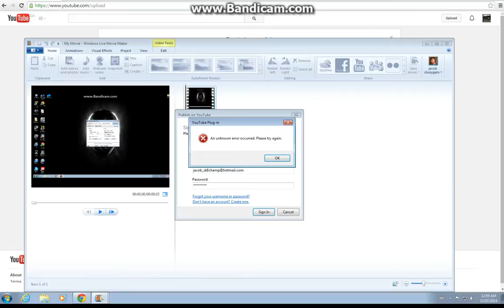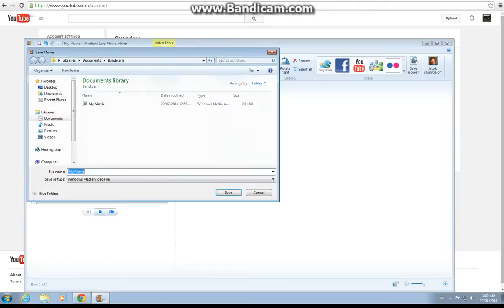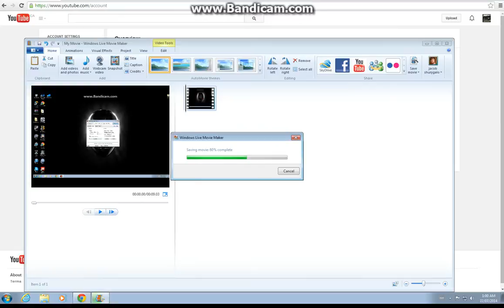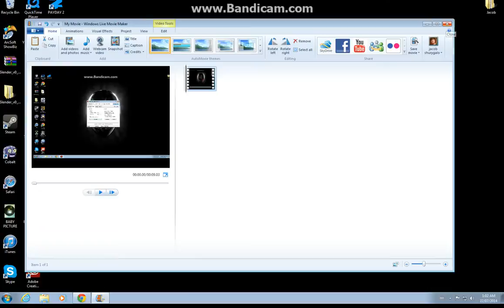Plugin Error on Windows Live Movie Maker (Uploading Issues) - The only way to resolve the issue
***Sorry for the blurriness, I'm not sure what happened there.***
A tutorial video on Windows Live Movie Maker's uploading issues. I hope this helped you guys out! This is the only way to resolve it now.